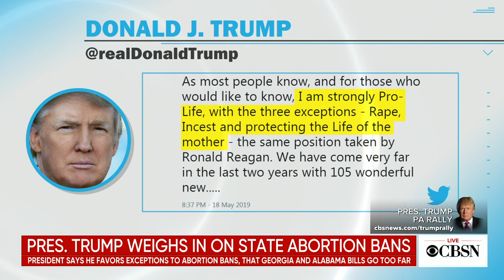Judge upholds subpoena from House Democrats for Trump's financial records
A federal district judge ruled to uphold a subpoena for President Trump's financial records. CBS News political correspondent Ed O'Keefe explains the President's reaction to the ruling, as well as his stance on restrictive anti-abortion legislation passed in several states.